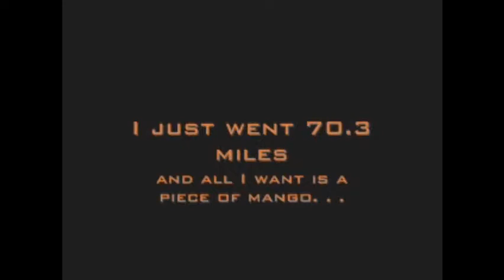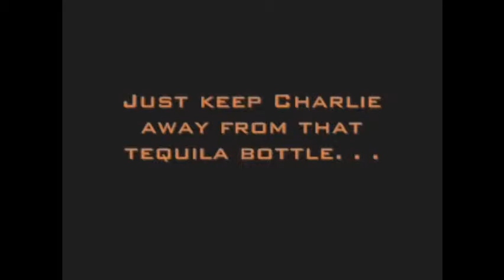Bayou Gators -- 2005 Gulf Coast Triathlon (Part 3 of 3)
The Bayou Gators take on the Gulf Coast Tri, a roasted pig, and stubborn wetsuits.